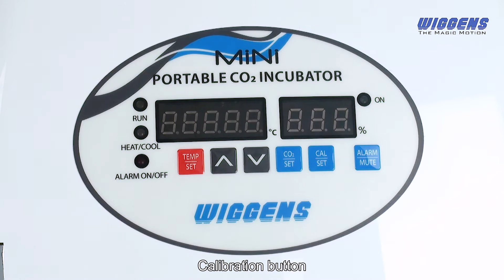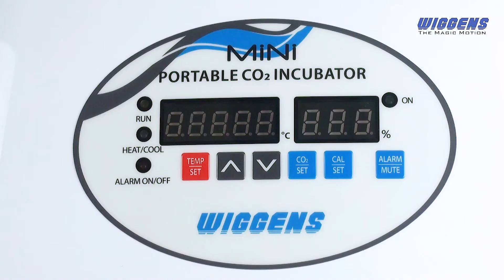Portable Mini CO2 Incubator WCI 15R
Features
* 15.2 Liter Chamber
* 6.8 kg Light Weight to carry
* Portable Use with carrying handle (Car Plug available)
* Economical Price & Compact Design for Personal Use
* Available size to use in work station or Clean bench
* Digital Set-Up for Temperature & C02
* Forced Air Circulation by Fan
* Excellent Temperature Uniformity
* Quick recovery & Precise C02 control by IR Sensor
* Cooling with very low noise
* - Two Stainless Steel Shelves (Standard)
* - Natural Humidification by Water Pan
* Cooling & Heating by peltier
* Stainless steel Water Tray
* Power Plug & Car Jack